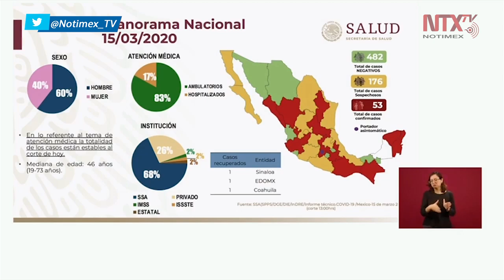Coronavirus activo en Europa y en Asia está terminando: López-Gatell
«La epidemia está activa principalmente en Europa mientras que en Asia está terminando, de todos los casos, la enorme mayoría ya están curados y no pueden volver a infectarse, esto es lo que hará que la epidemia se extinga», informó Hugo López-Gatell.